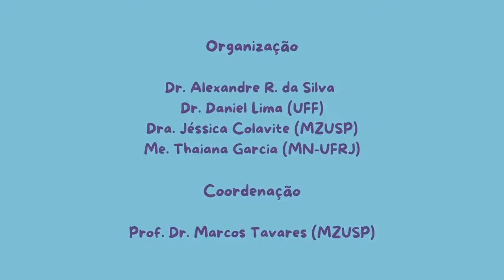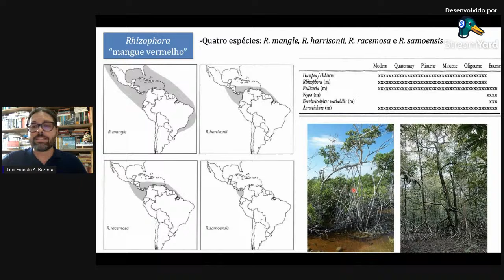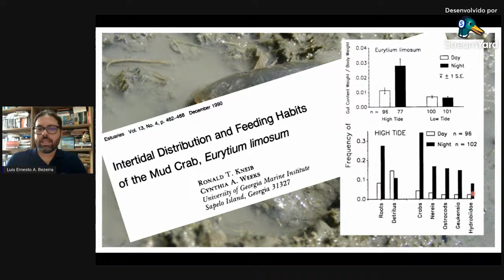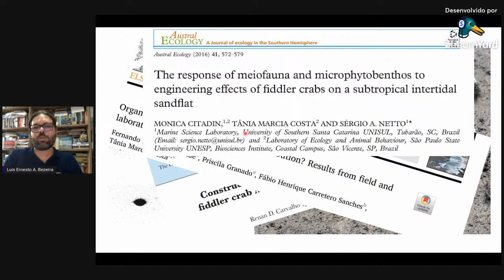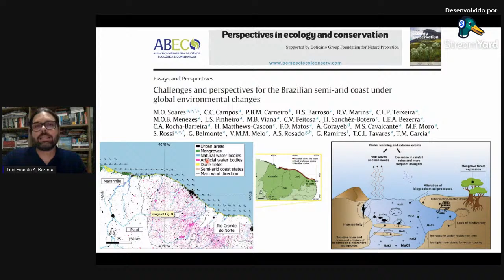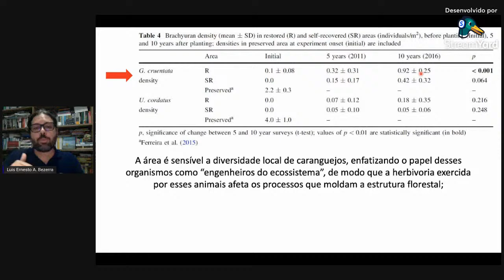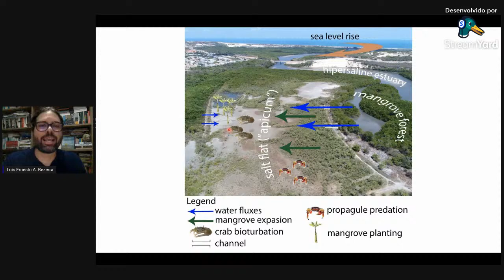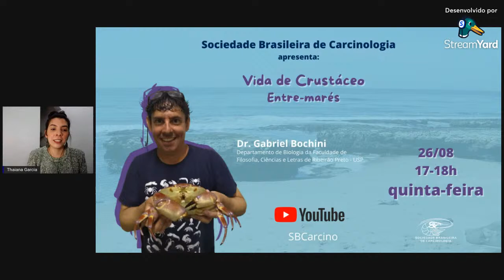Vida de crustáceo: Manguezais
Dando sequência a nossa série sobre vida de crustáceo esse webinar que aborda os crustáceos que vivem nos manguezais. O webinar é apresentado pelo Dr. Luis Ernesto Arruda Bezerra da Universidade Federal do Ceará.

Gostaram?